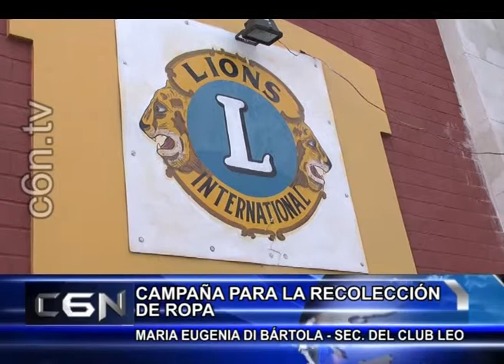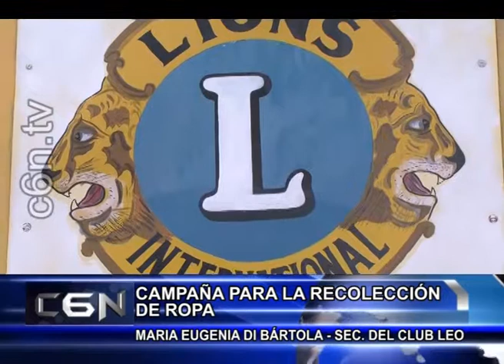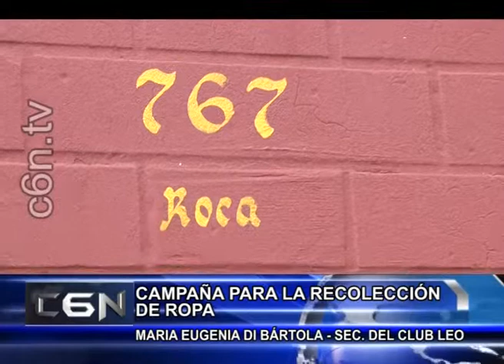27 Diciembre 02 COLECTA DE ROPA CLUB LEO DI BARTOLA